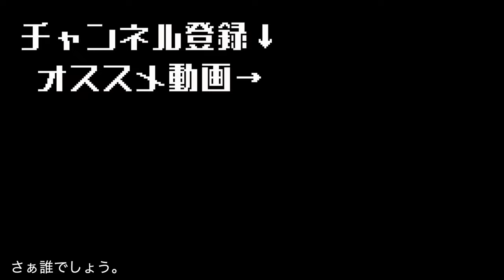【筋トレあるある】都内の某ゴールドジムで筋トレしてたら隣にガチの某IFBB proボディビルダーが現れてチラチラ見られてた現実（当ててみて）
負けてたまるかぁああああってなって１５レップぐらい上げれました。